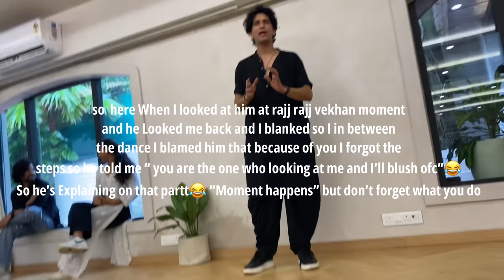MY FIRST EVER WORKSHOP✨ | MET THIS NATIONAL BLUSH BOY | Shehzaan Khan | Dance vlog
Hey everyone!! I hope y’all are doing great.🫂 so this is very first time I went to a dance workshop and I had such a crazy experience with Ofcourse Shehzaan khan the Pind boy🫶😂 yes I’m a non dancer and in 2 hours I did my best there. The choreography is ruling Insta now a days as most of y’all know that 🙌so Yaa don’t judge me dancing😂 . And yaa talking about Shehzaan’s behaviour is very kind , cute and humble even he is very much friendly to everyone so yaa this is it please do like share and subscribe 🫶 Love y’all 😘